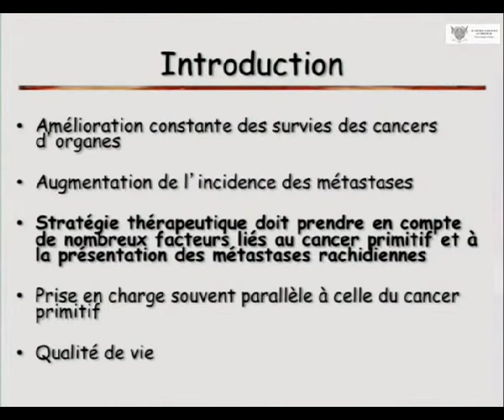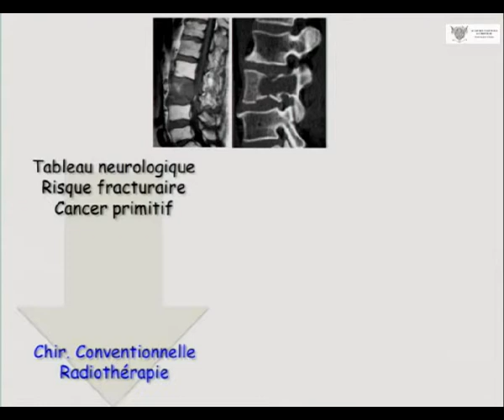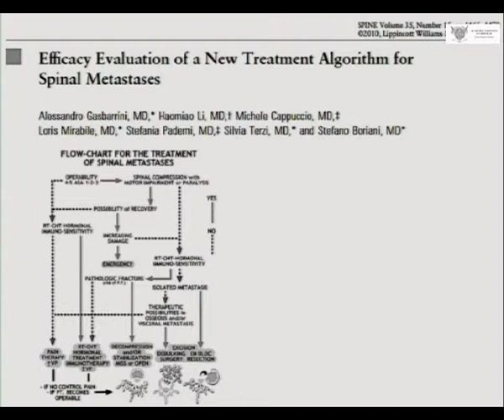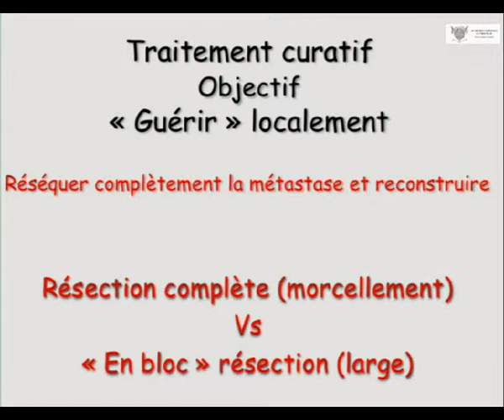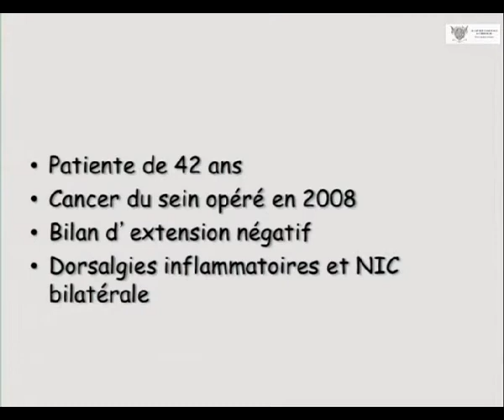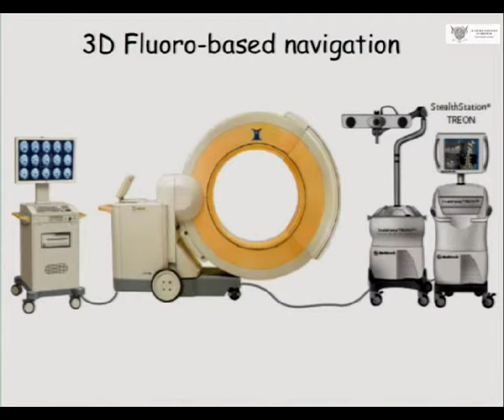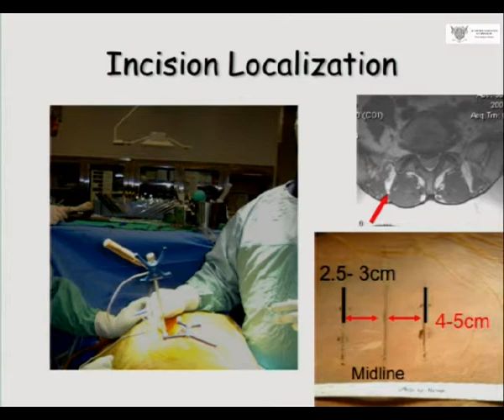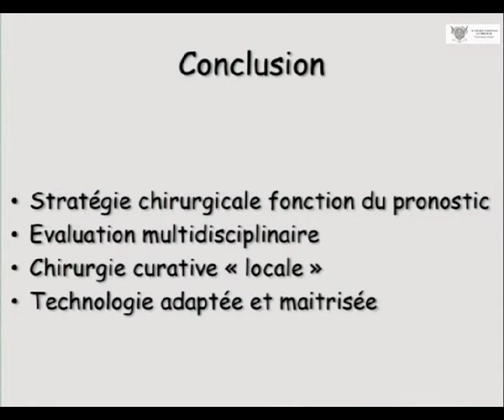Métastase vertébrale unique : indications chirurgicales actuelles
CHIRURGIE ONCOLOGIQUE INTERVENTIONNELLE
Séance du mercredi 1 avril 2015